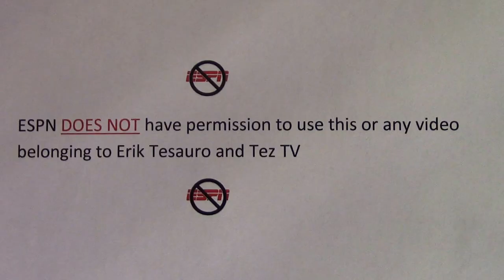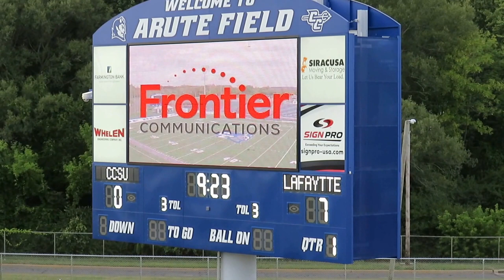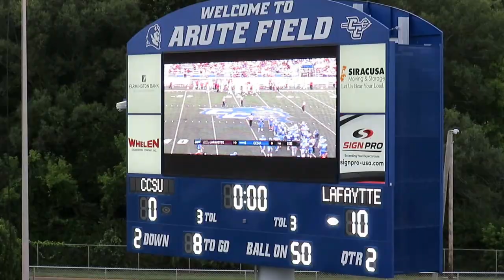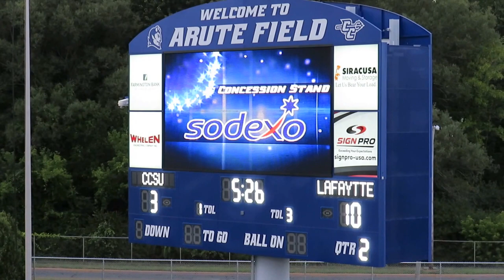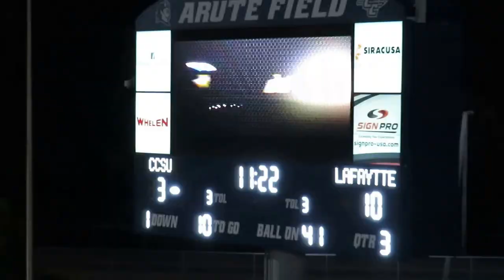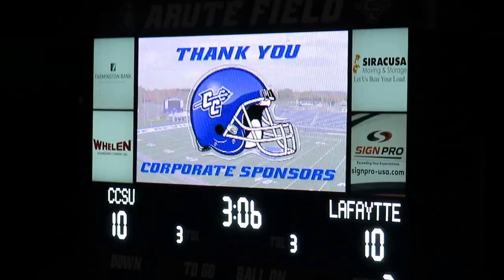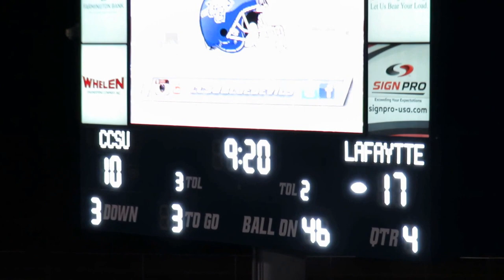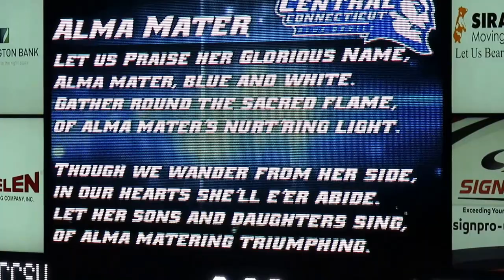Lafayette Leopards vs CCSU - Football Game Video Highlights - Arute Field - September 02, 2016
Lafayette Leopards vs Central Connecticut State Blue Devils
College Football Game  -  Video Highlights
Arute Field
New Britain, Connecticut